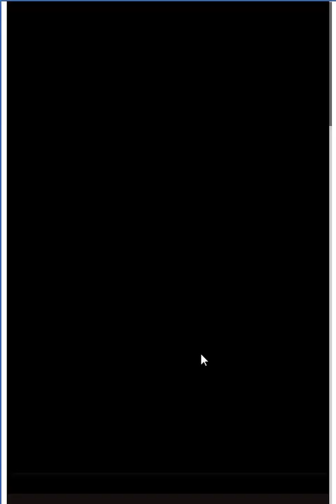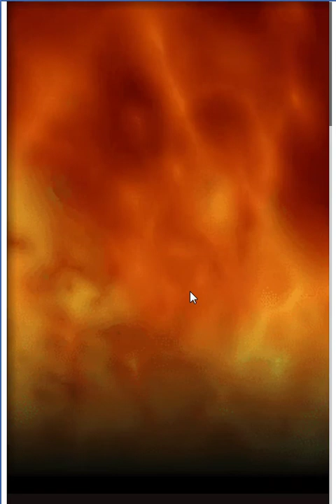【グランブルーファンタジー】アーケードモード HARD ウルトラグランブルーファイター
【ウルトラグランブルーファイター】
『ウルトラストリートファイターIV』のコラボイベントです。
イベントで「リュウ (SR)、春麗 (SR)」が仲間になります。

また、「ストリートファイト(SSR)武器」が攻刃なので、手に入れたい所です。
3凸は無理かな・・・

アーケードきっついっす  ■その他ゲーム実況